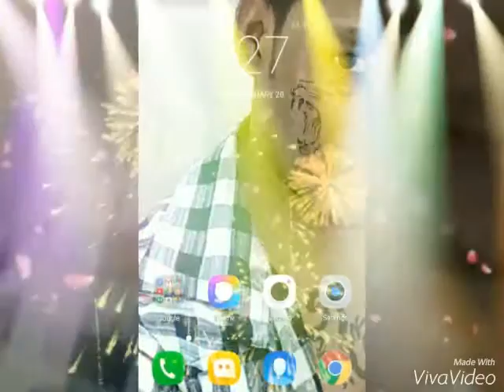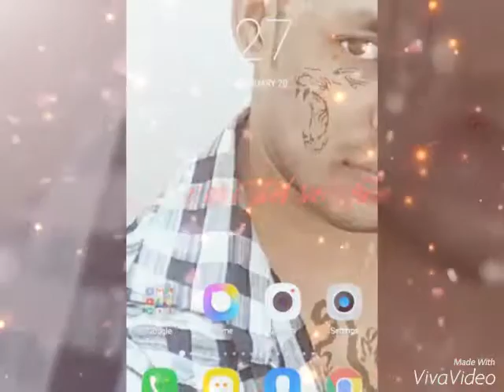Bangla movie song 2017 Farhad Sadik